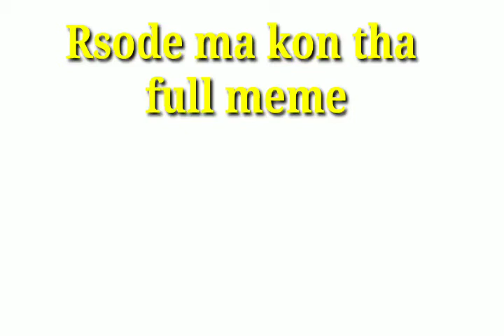Rasode ma kon tha || Kokila rap song by Yashraj viral meme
Gas SA chne hta  deya or cooker chda deya funny vedio